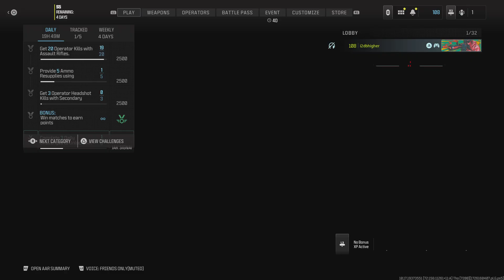Call of Duty_20240914051122